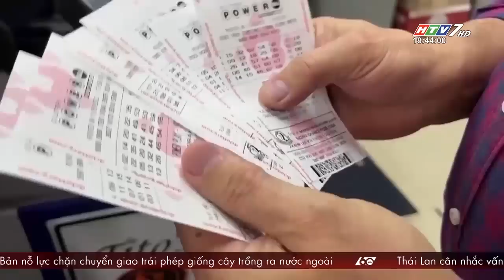60 Giây Chiều - Ngày 08/11/2022 - HTV Tin Tức Mới Nhất